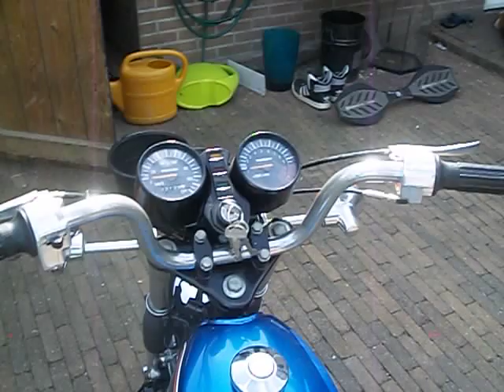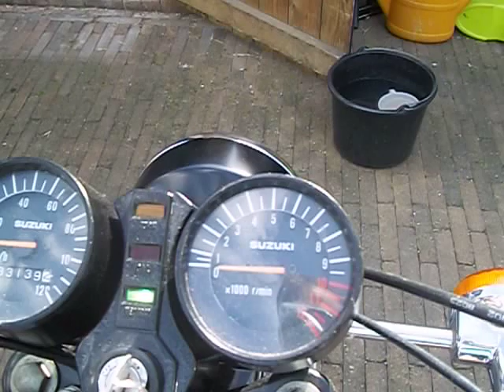101 0975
suzuki zr50 x1

gr uit sneek